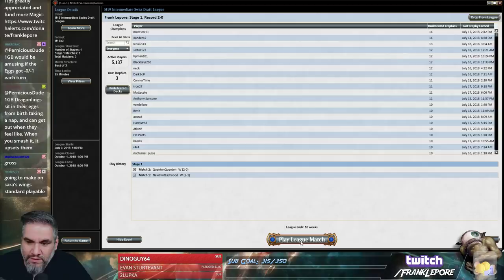(Magic Online) Core Set 2019 Draft #10 - 7/18/18